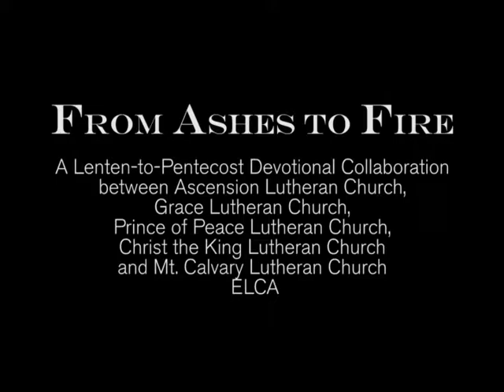Ashes to Fire: Week 4